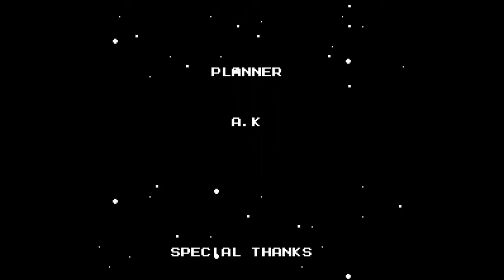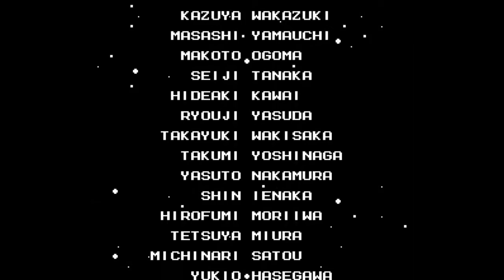Mega Man 2 any% segmented speedrun in 37:08.5 (alternative route)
Another award-losing speedrun!

My original route: Flash Man, Air Man, Heat Man, Metal Man, Bubble Man, Wood Man, Crash Man, Quick Man.

This route: Flash Man, Air Man, Heat Man, Crash Man, Quick Man, Metal Man, Wood Man, Bubble Man.

The result (with some additional strats): 2m30.12s faster.

I'm still too chickenshit to try the Wood Man death warp. Boo.